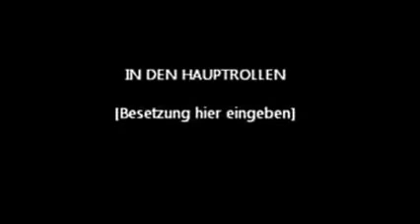God's Promises for Your Restoration pastor paul rika